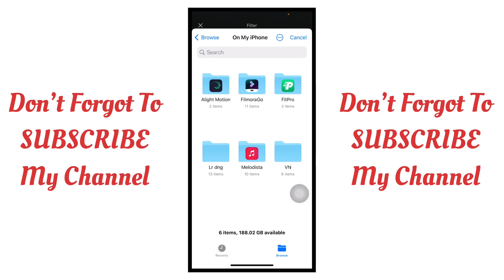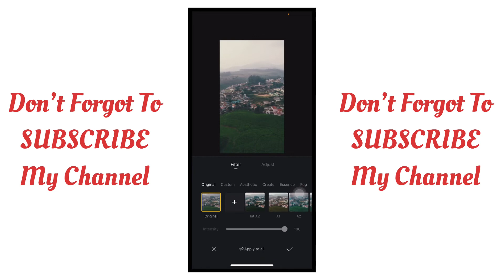VN Luts | How to Add VN Luts | VN Video Editing | VN Luts Download | VN Free Luts Download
Welcome to SM EDITING TAMIL

Hope you guy's enjoy the video  If you want upgrade your editing skills for free then Suscribe my channel to join in and press the bell icon to get my videos notifications whenever I upload  it

Vnvideoeditor
Vnvideoeditorfulltutorialtamil
Howtousevnvideoeditorintamil
Howtoeditvideoinvnappintamil
Vnvideoeditorslowmotiontutorial
Vnvideoeditorslowmotiontamil
Vnvideoeditor
Vnvideoeditor
Vnvideoeditorshakeeffect
Vnvideoeditorshakeeffectinandroid
Vnappediting
Vnapptutorialforbeginnersshake effect
Howtoeditinvnappshakeeffect
Vnappsevideoedit
Professionalvideoeditinginvnapp
VnappNewvideoeditingtutorial
shakeeffecteditinginvn
shakeffect
instagramreelsediting
instagramreelseditingtamil
instagramreelseditingtamiltutorial
vnluts
vnlutspack
vnlutspackintamil
vncolourgrading